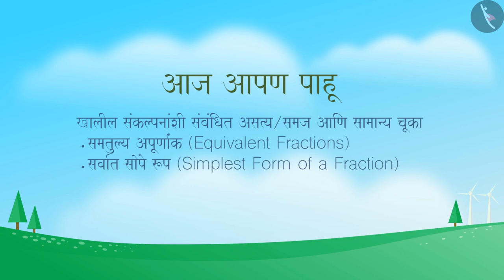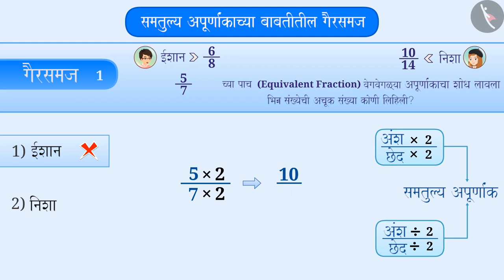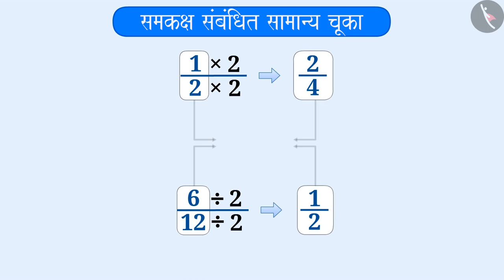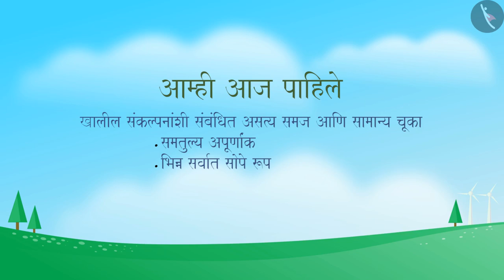सममूल्य अपूर्णांक आणि अपूर्णांकांचे सोप्पे रूप|Part3/3|Equivalent fractions|Marathi|Class6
सममूल्य अपूर्णांक आणि अपूर्णांकांचे सोप्पे रूप|Part3/3|Equivalent fractions|Marathi|Class6 | अपूर्णांक | कक्षा 6 | NCERT | अपूर्णांक

Equivalent fractions | Fractions | Grade 6 | NCERT | Fractions

Welcome to part 3 of Equivalent fractions. In this video, we will discuss various misconceptions and/or common errors related to Equivalent fractions.